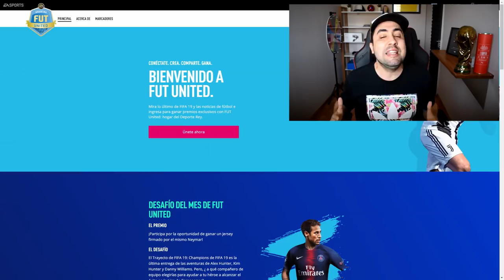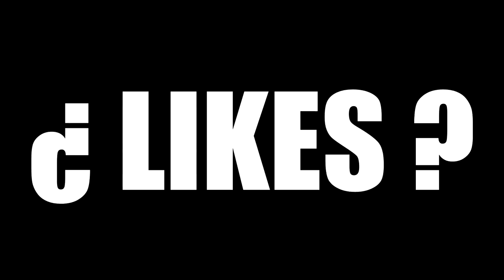RONALDO NAZARIO Y CRISTIANO JUNTOS! ME VUELVO LOCO